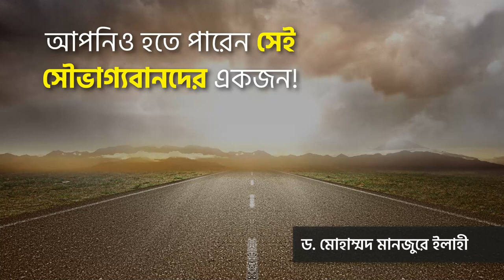আপনিও হতে পারেন সেই সৌভাগ্যবানদের একজন ।। Dr. Mohammad Monzur-E-Elahi